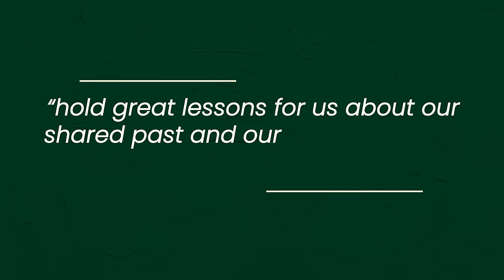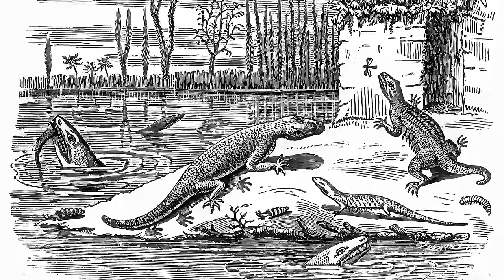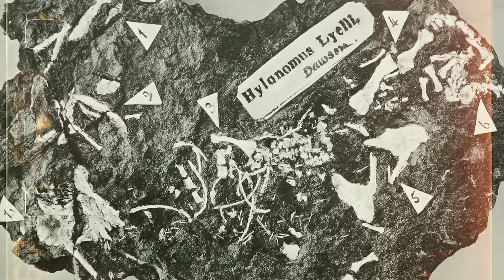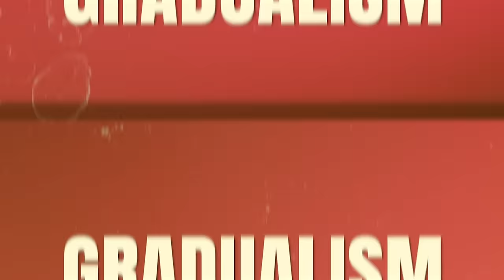The Fossil Forests of Joggins: How a Quest for Coal Shaped Paleontology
The Mi’kmaw called the area Chegoggin, “the place of the fishing weirs.” Chegoggin became “The Joggins,” to the English, then “The South Joggins,” and finally, “Joggins.” This form of haunting is common among place names in Nova Scotia. The original name lies curled inside the shape of the new one, at once destroyed and preserved.

Today, Joggins is a tiny village on the western coast of Nova Scotia, Canada. 315 million years ago, it was an equatorial forest whose ghost would profoundly affect the emerging science of paleontology.

The cliffs below Joggins are a UNESCO World Heritage Site. Dr. John Calder, who was instrumental in securing that recognition, calls them the “story book of the Coal Age.” It is a book to be read in wonder, but not lightly. To Calder, the cliffs “hold great lessons for us about our shared past and our future together on this changing earth.”

Here and there, embedded high in the face of the cliffs, are what appear to be Grecian columns. The columns are the trunks of fossilized lycopsid trees, kings of the Coal Age forests. Within the layers of rock, 60 ancient forests are still standing. Their trees are upright and hollow, their stone roots reaching deeper than in life. Small creatures are entombed inside the trees, some of the earliest land-dwelling vertebrates. One is Hylonomus lyelli, the first reptile in the fossil record.

After 315 million years in darkness, erosion is pulling them all back into the light. The first hollow tree creatures were discovered in 1852 by the famous Scottish geologist Sir Charles Lyell and his colleague, Canadian paleontologist Sir William Dawson; but you might equally say that the creatures discovered them, by crashing down onto the beach at the right time.

Further Reading:

The main source for this essay is The Joggins Fossil Cliffs: Coal Age Galapagos by John Calder

Another main source, this video showing amazing views of the Joggins Fossil Cliffs by Brian Hebert and the Atlantic Geoscience Society

The Fossil Cliffs of Joggins by Laing Ferguson, a guidebook to interpreting the

A Short History of Nearly Everything by Bill Bryson. Chapter 6, “Science red in tooth and claw,” on 19th century geological controversy